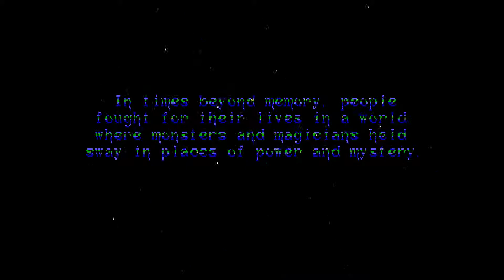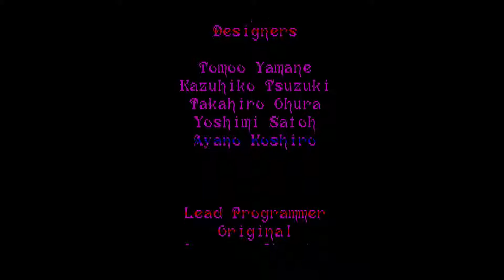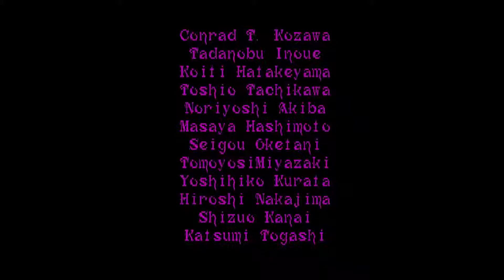(IBM-PC) Sorcerian - Final Scenario: Fight Dragon ソーサリアン (Falcom & Sierra) 『ドラゴンと戦う』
After finishing at least 5 scenarios,  the option to Fight Dragon becomes available.

From The Lost Sceptre
"HYDRA" “ヒドラ”
Three-headed dragon relative. All three heads must be cut off before it can be defeated. (Not really.  It's still easy, even though this version is a bit harder)

From Scenario 2-4: The Dark Magician
BLUE DRAGON: “ブルードラゴン”
The dragon that was summoned by evil warlock Ghedis to carry him to Pentawa in triumph when he has regained his strength is back.  Its lightning strike sparks more damage this time.

From Scenario 2-2 "The Dragon King" / Romancia
VADIS “ヴァイデス”
This evil dragonlike creature that once controlled the mind of the king of Azoruba in Romancia episode. This version of Vadis does a ton more damage.
If it's not for Dexter the Dwarf's newfound Healing shield magic, our party would've been done for.

And finally: The Final Boss of Sorcerian:

"KING DRAGON"
“キングドラゴン”

Thank you Falcom, for making such an awesome quirky series that is a part of my childhood.   And thank you Sierra, for translating this game.